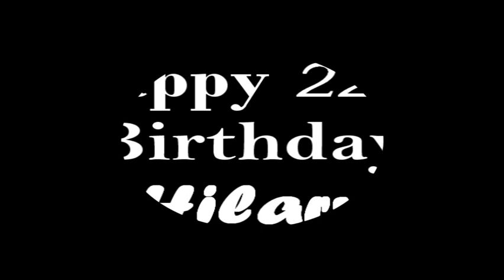hilary duff // halo [HAPPY 22ND BIRTHDAY HILARY]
this is a 22 birthday pressie for the most beautiful and talented girl in hollywood MISS HILARY ERHARD ANN DUFF. cant believe that she is now 22. well i am so sorry for the lack of clips with this one all my hilary duff clips are always getting deleted i used to have so much hilary duff media and now that i have lost all of that i hardly have any i'm sorry. i also was having trouble finding pictutes of hilary when she was little but i did find a few and put them in... i put the video to this song cause i think that hilary has a halo in hollywood as you see all the other stars coming off the rails over there and hilary never does so thats why i chose this song :)

song: halo
artist: beyonce
program: sony vegas
celebrity: hilary duff
render time: 22minutes
pitch change: yes